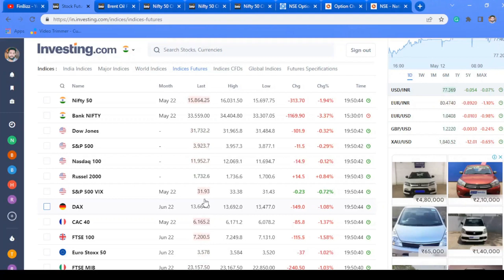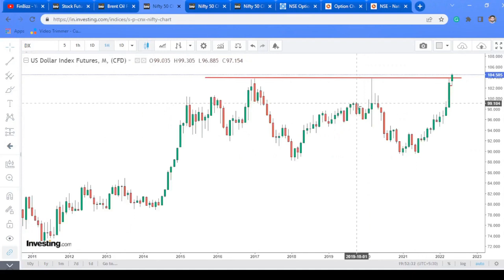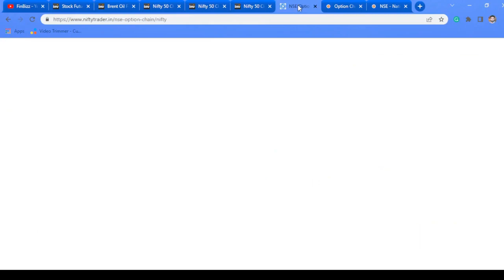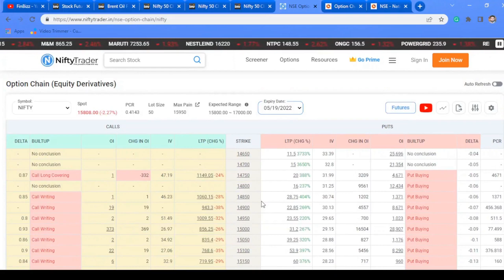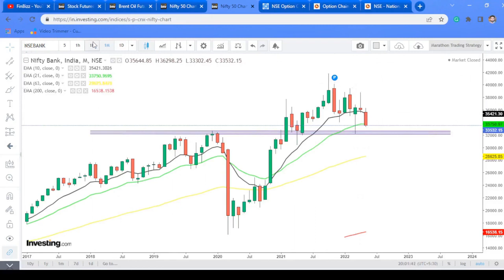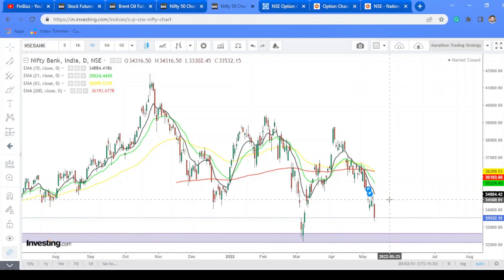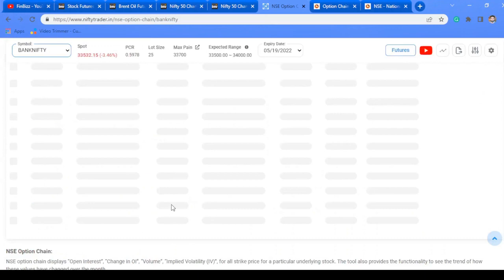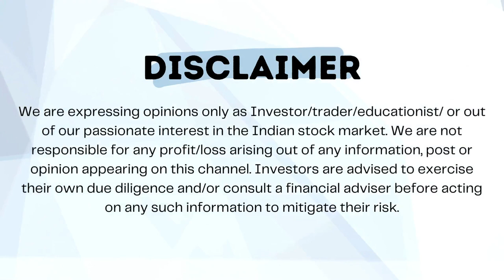Double Bottom Or More Pain Ahead ? | Market Outlook for 13th May 2022